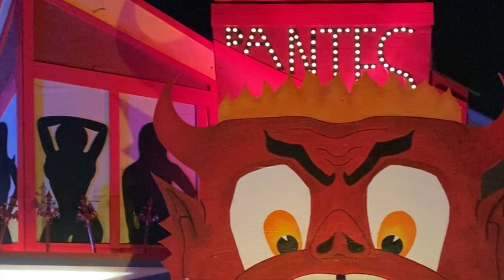Beetlejuice Inspired home for Halloween - FILMFave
A ZOOM tour of Beetlejuice Inspired Home located in Livonia, Michigan given to us by Tim and Natalie who have a love for Halloween and really great films.

Today we take an exclusive look at the quality, time, detail and most of all passion that went into the Beetlejuice inspired home and get an idea of what is in store for us next year.  What a fun place!!